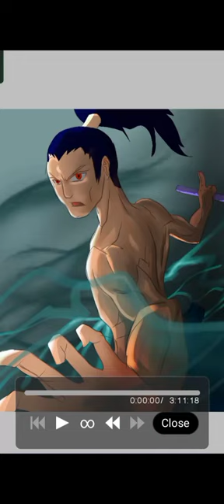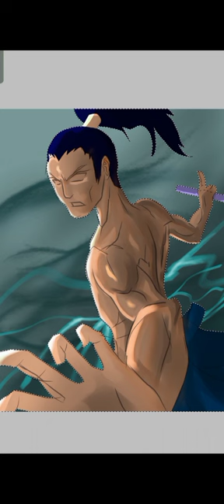ORIGINAL CHARACTER on ibis paint speed paint